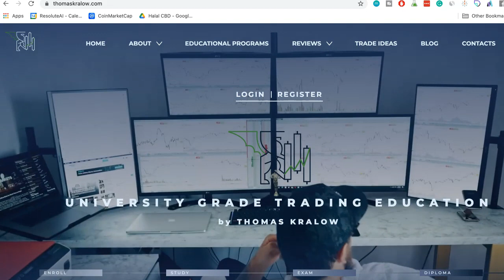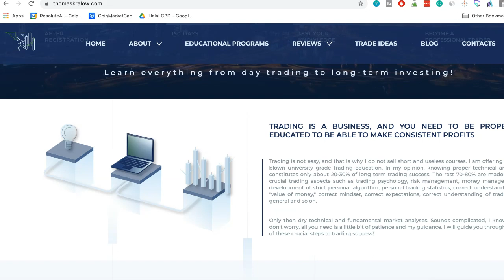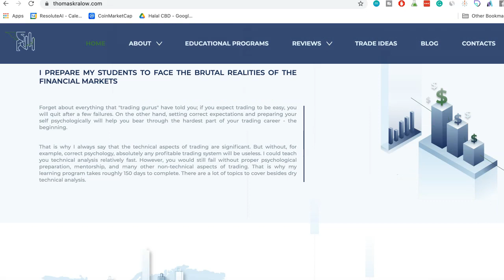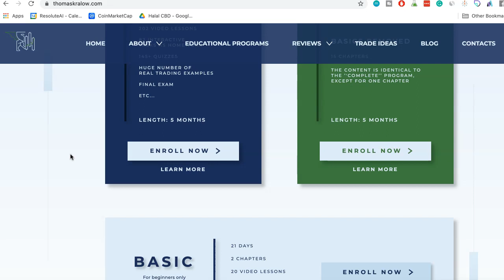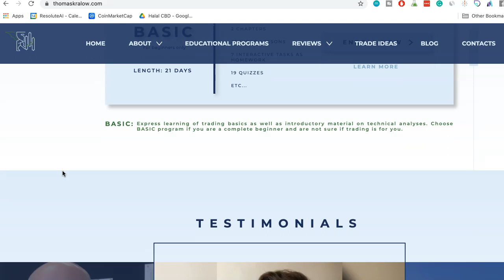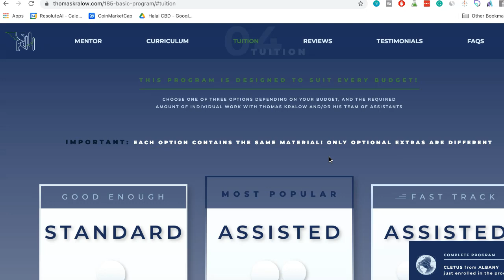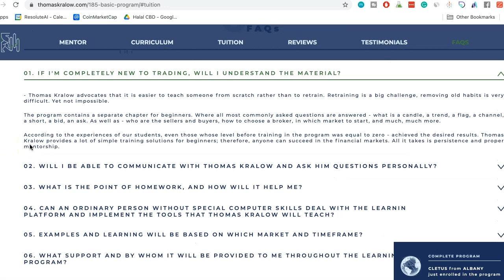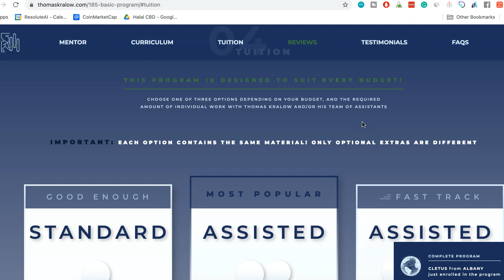How To Trade Stocks - Thomas Kralow - Stock Market Expert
In this episode, we look in depth into how Thomas Kralow teaches students how to trade and what courses stand out for you to master stock trading.